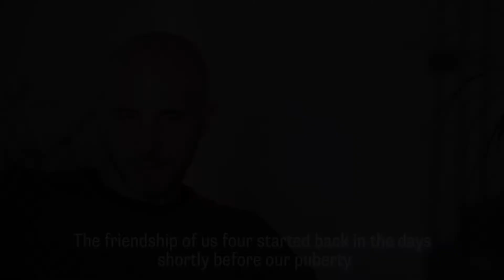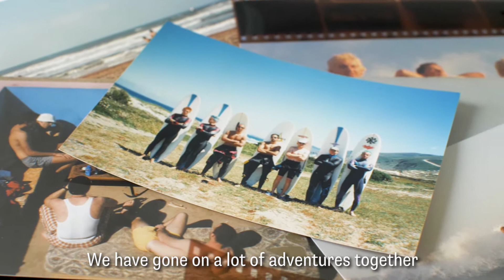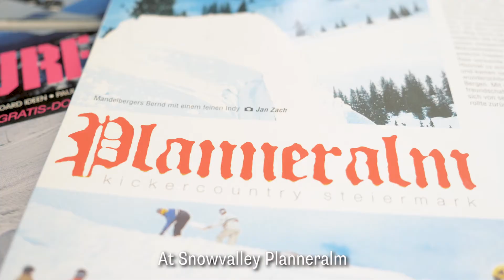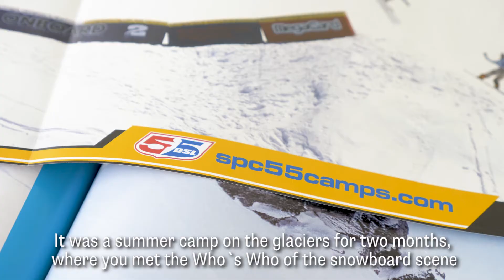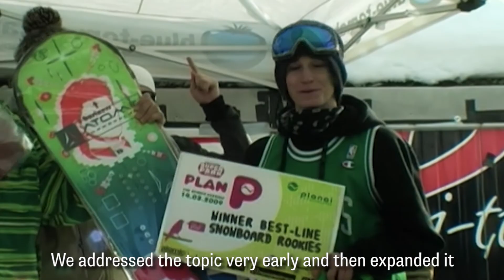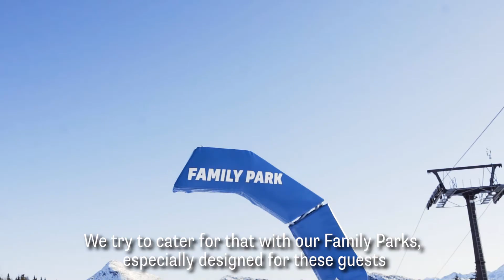15 Years for Freestyle - The Beginnings of QParks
After 15 Years for Freestyle it’s time to take a look back to the very beginnings of QParks: It all started 15 years ago, when Jan, Jürgen, Paul and Andi – the founding fathers of QParks – began building kickers. In this documentary edit they’re remembering the first days of QParks and looking back on the crazy ride the last 15 years have been.